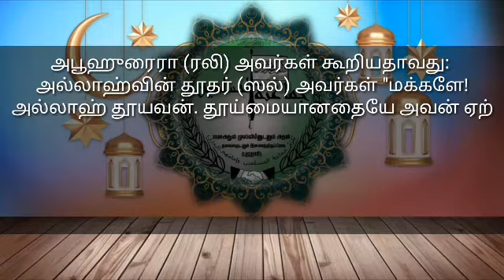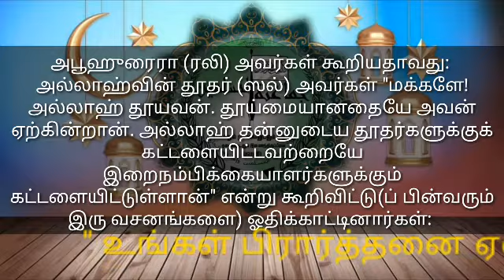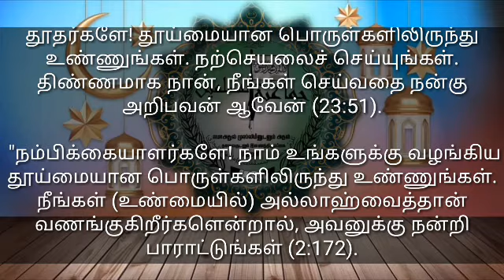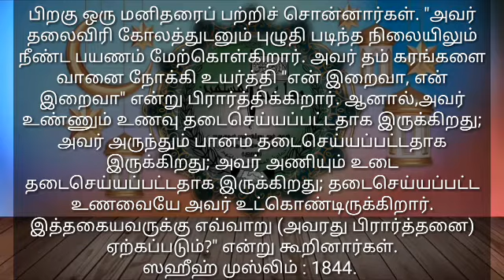" உங்கள் பிரார்த்தனை ஏன் அங்கீகரிக்கப்படுவதில்லை? "